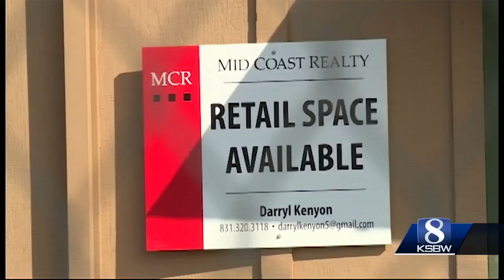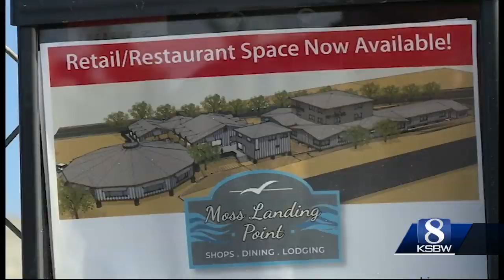The changing face of Moss Landing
A lot of buildings have been vacant in Moss Landing  for years, now a developer wants to build a new hotel and retail space